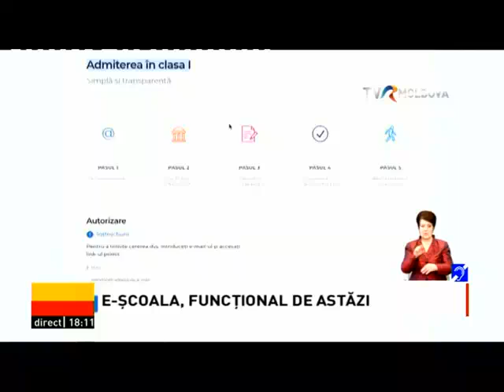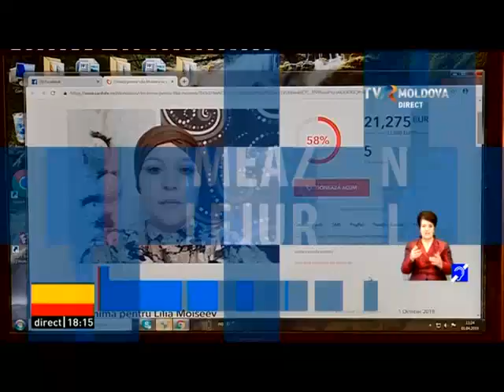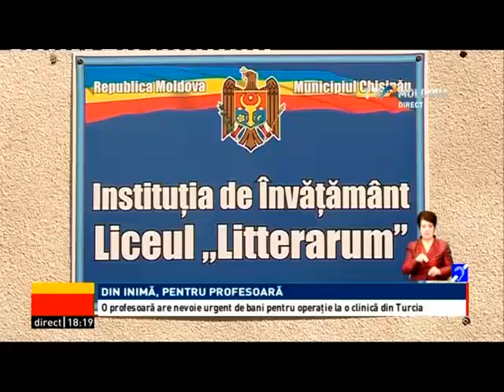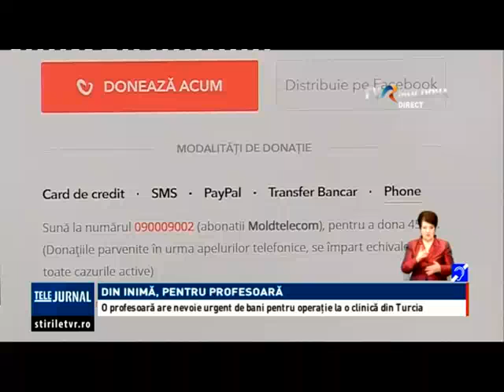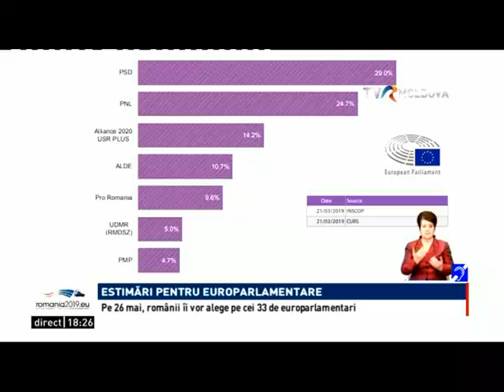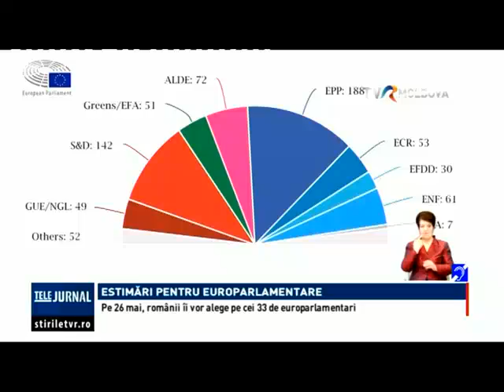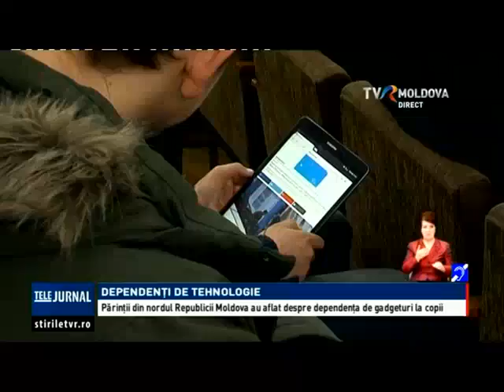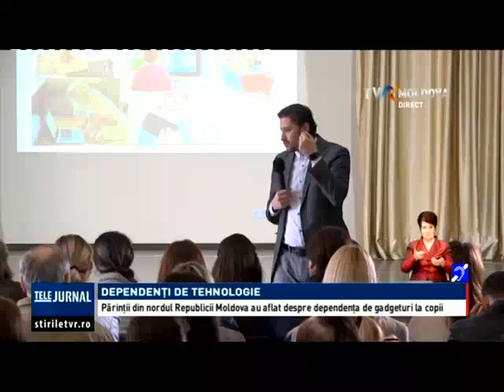Telejurnalul orei 18:00/ 01.04.2019